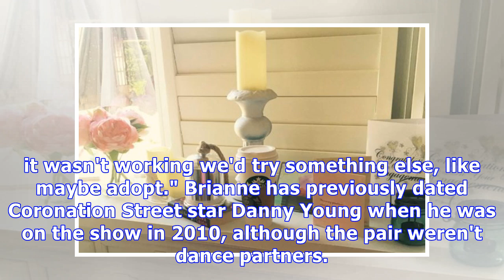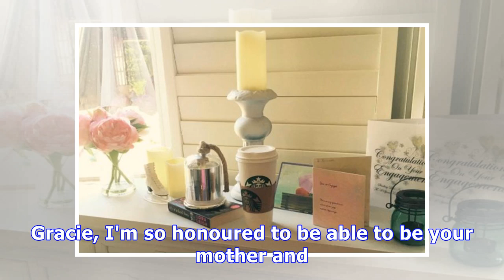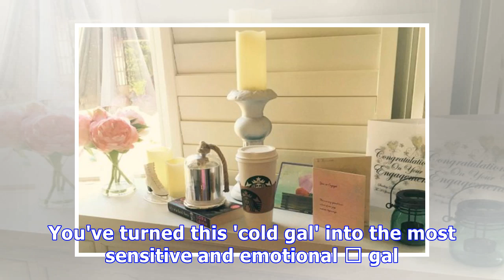Brianne Delcourt baby: Dancing On Ice star recently celebrated her daughter's first birthday but wh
Brianne Delcourt baby: Dancing On Ice star recently celebrated her daughter's first birthday but who is the baby's father and is the professional figure skater married?
Brianne Delcourt is well known as a professional figure skater on Dancing On Ice and is returning to the show in 2018 with her celebrity skating partner – Alex Beresford – who is a television presente...